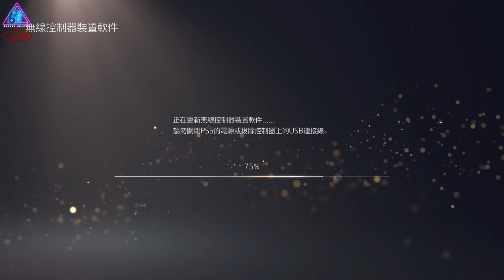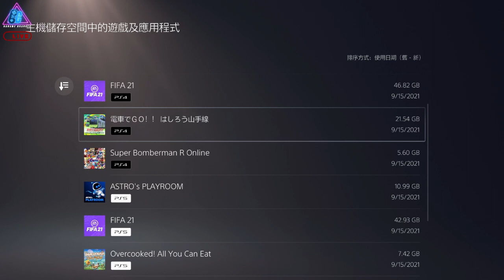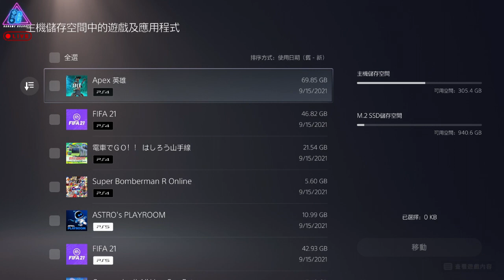如何格式化PS5 M.2/轉移遊戲去M.2 How to Format M2 in PS5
如何格式化PS5 M.2/轉移遊戲去M.2
How to Format M2 in PS5

大家喜歡請Like & Share